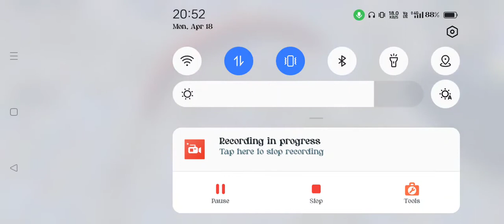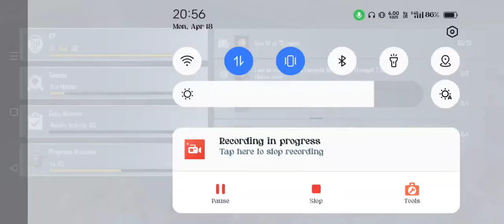April 19, 2022